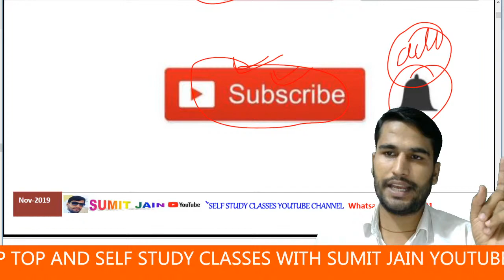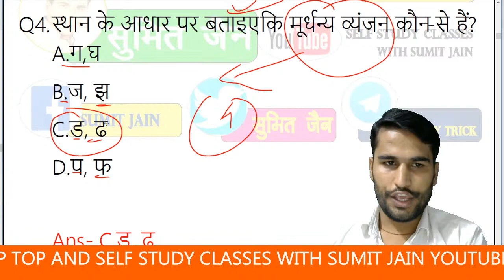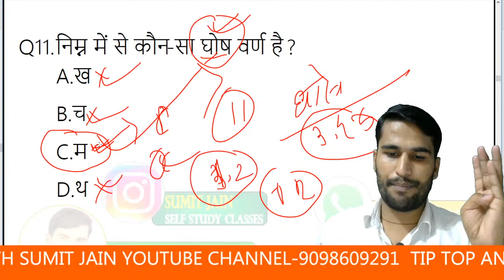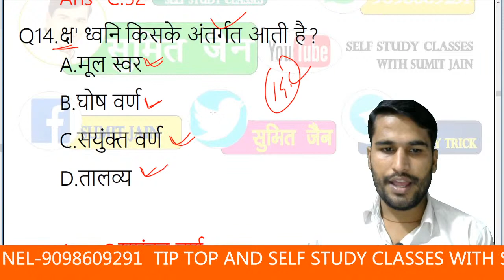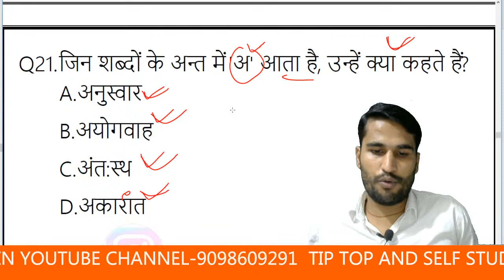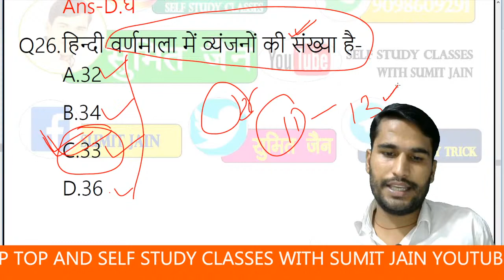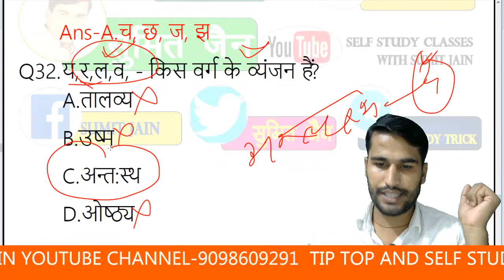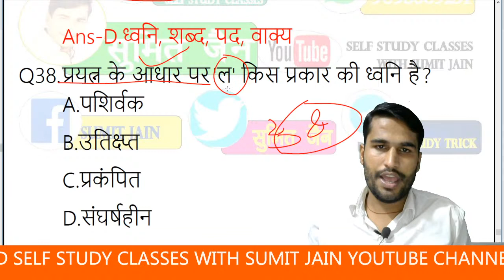Self Study Classes With Sumit Jain लाइव स्ट्रीम